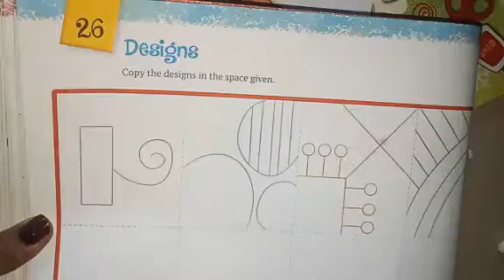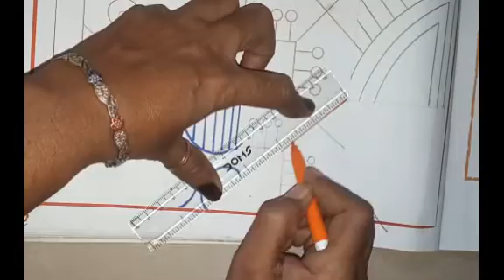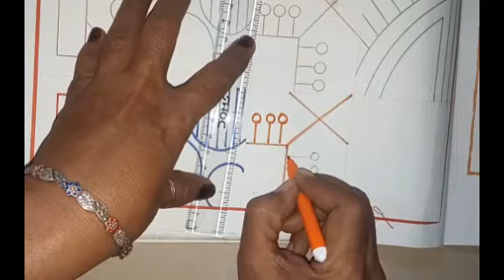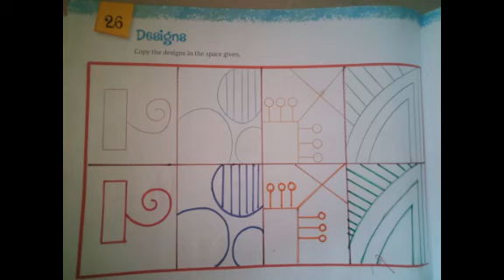std. 2 sub. drawing topic. design L.(26)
by nisha art